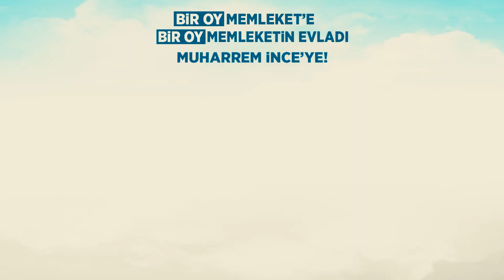GİRİN KOLUMA DÜŞÜN PEŞİME ATATÜRKÇÜLERİN PARTİSİ MEMLEKET PARTİSİ'Nİ MECLİSE TAŞIYALIM HEP BİRLİKTE!